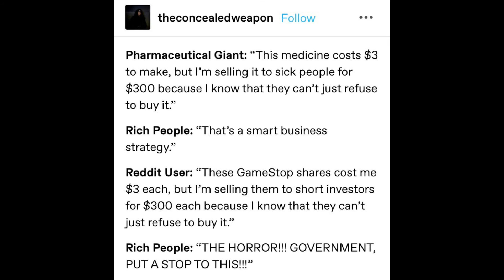勇散戶屠鱷記GME編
Game Stop 是什麼公司?
為何屠鱷?
如何屠鱷?
背後推手是?
GME好友割席?